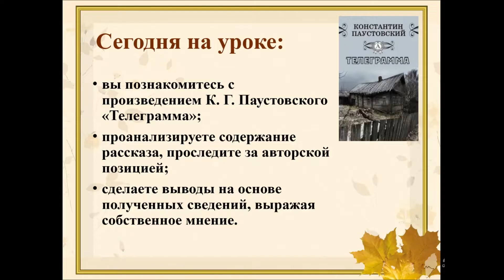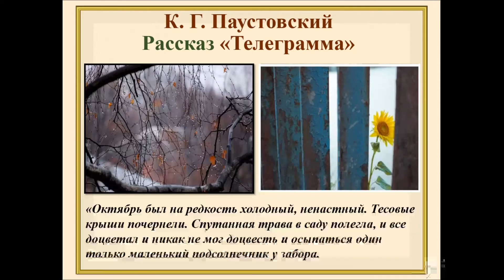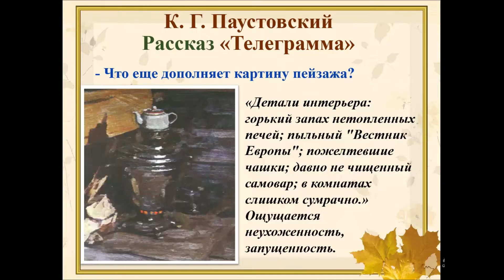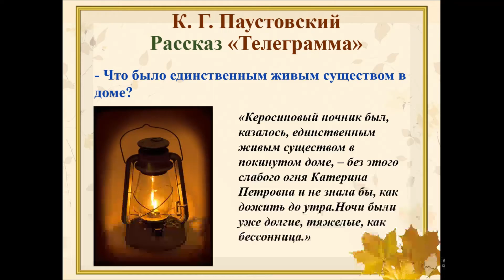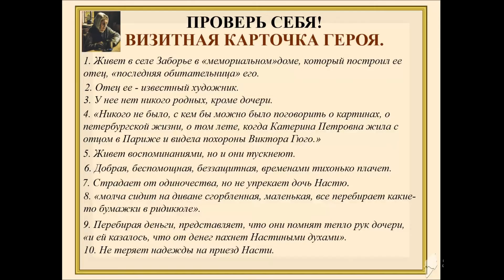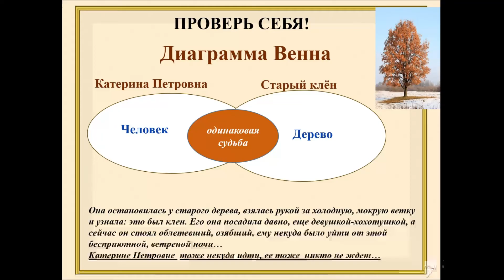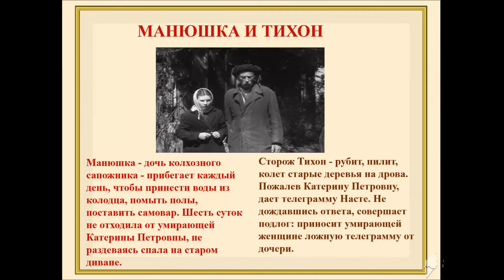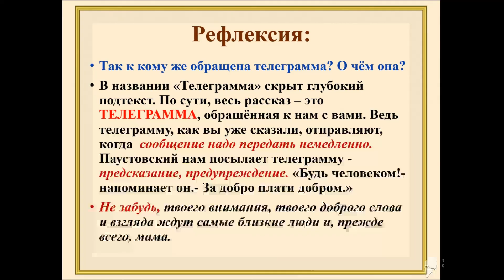lll - четверть, Русский язык и литература, 9 класс, К. Г. Паустовский Рассказ «Телеграмма»